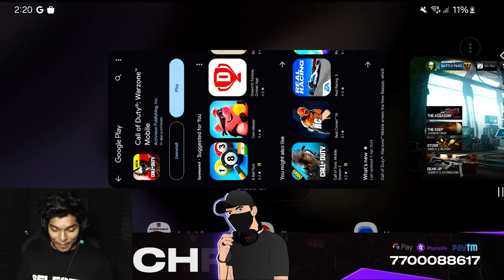Samsung GalaxyS24 Ultra Gaming: Exploring FPS Variations Across Games!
GalaxyS24 Ultra